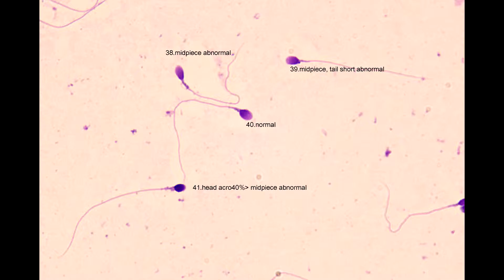9th Strict Spermatozoa morphology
Volume 1.7 mL
concentration    136*10^6 /mL
Motility    83 %
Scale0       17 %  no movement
Scale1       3  %   move,but no forward progression
Scale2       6  %   move slowly and in a poorly defined direction
Scale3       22%  slowly forward  progression and/or in a curved direction %                               ( Agglutination sperms)
Scale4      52  %    fast forward progression and in a straight direction
WBC   -
Viscosity 4+
Agglutination -
Debris -
Liquefaction time                      2hr`s over
Normal(Morphology )               %
Head (Acrosome) defects       %
Tail (Midpiece) defects            %